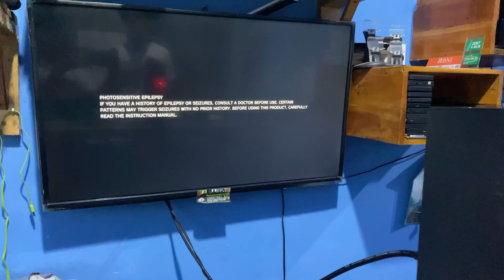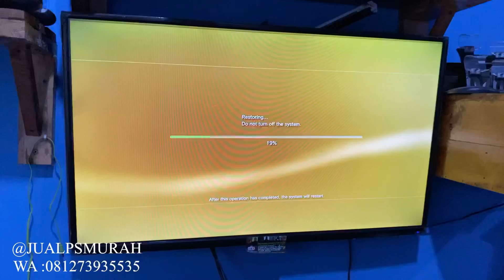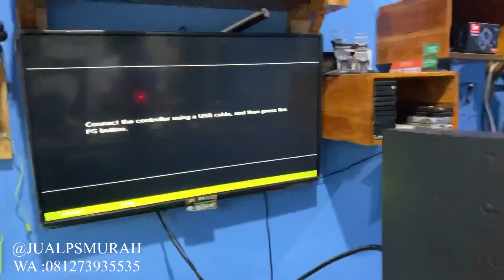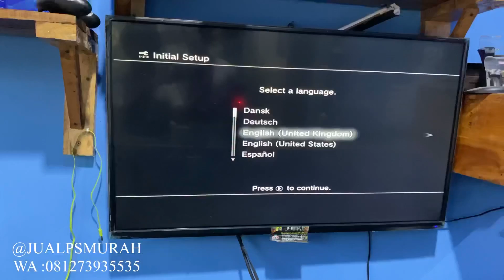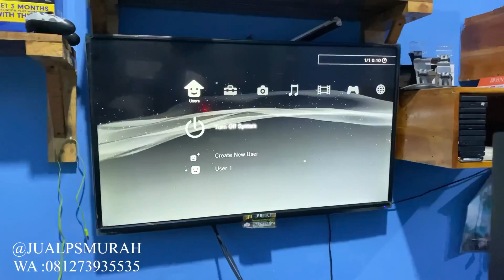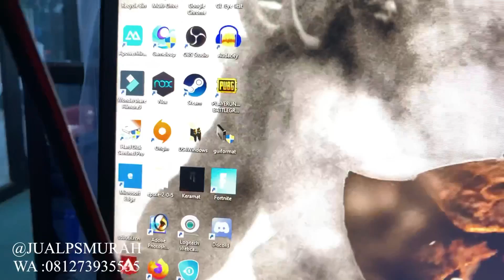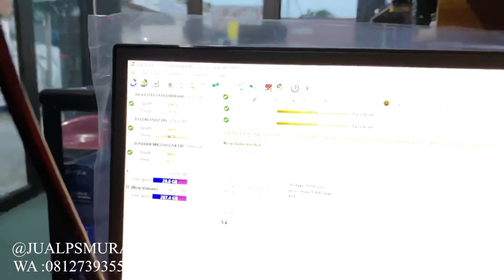CARA MUDAH NGATASIN PS3 NGERESTORING/MACET D BEBERAPA%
SMOGA KALIAN TERHIBUR !!!
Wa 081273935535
Bukalapak ;BUYUNKGAMESTATION
TOKOPEDIA ; BUYUNKGAMESHOP
PS3 PS4 PS5